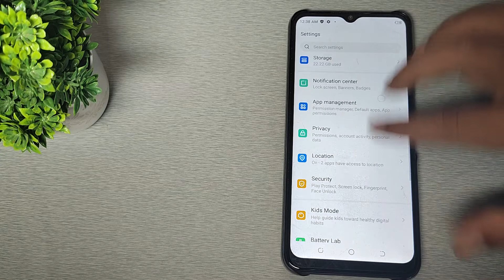How to on off night mode in Tecno pop 6 pro , night mode mobile setting